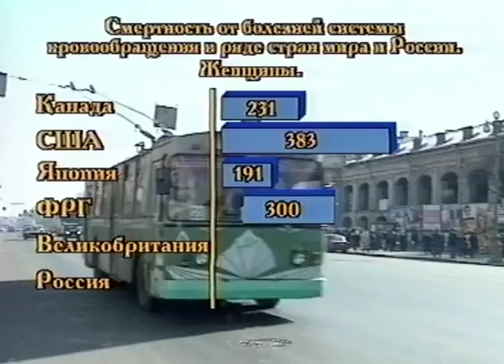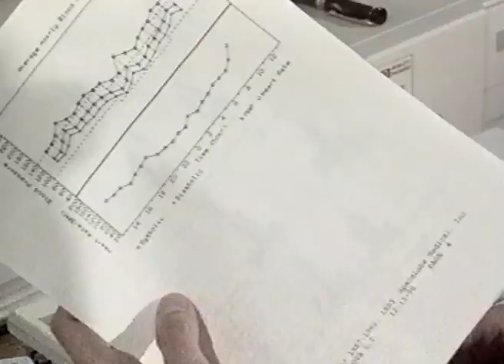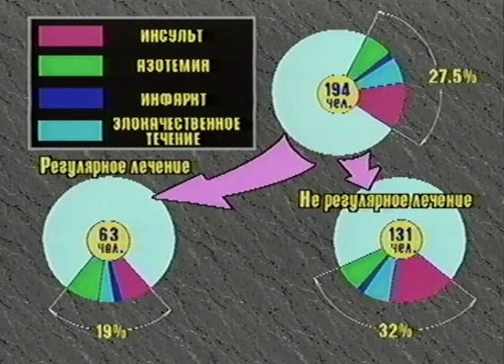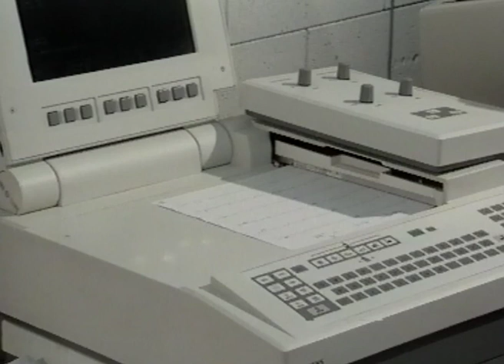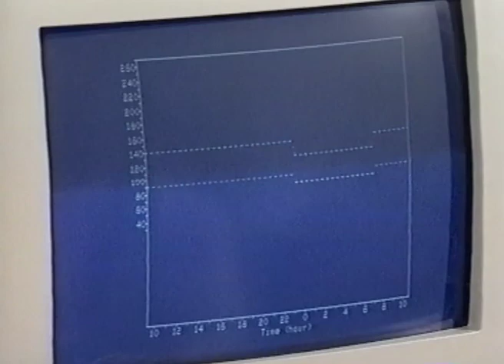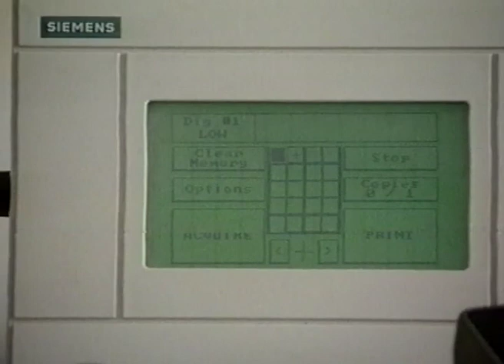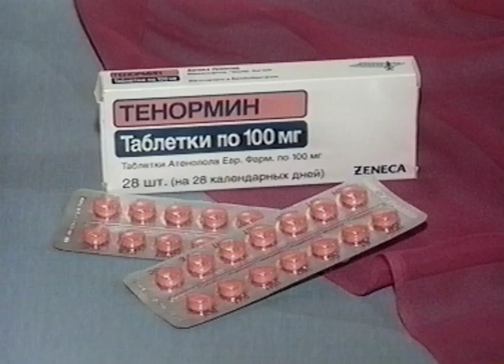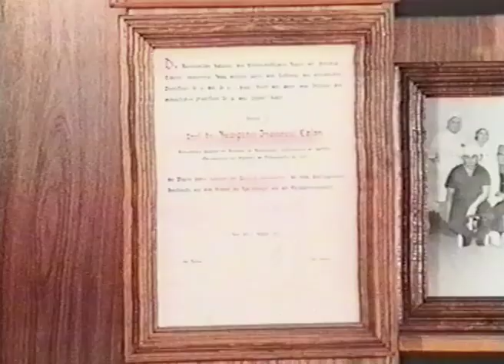Диагностика и лечение мягкой и умеренной форм артериальной гипертонии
при участии Кардиологического научного Центра РАМН, 1996 г.